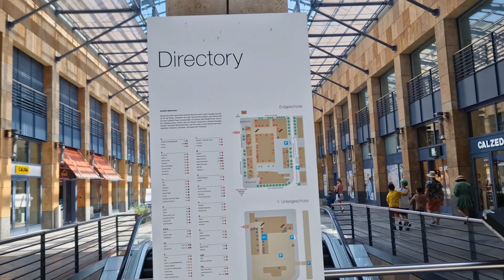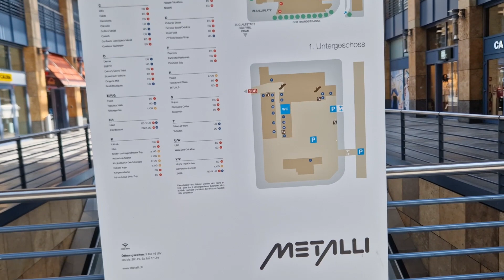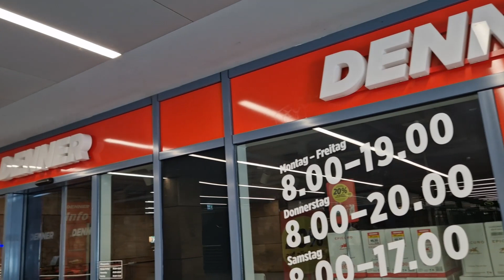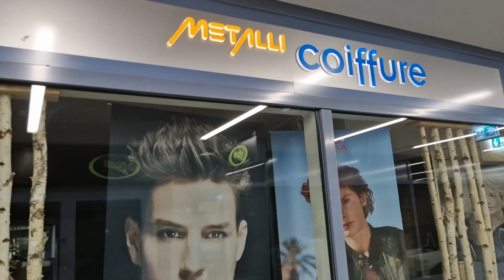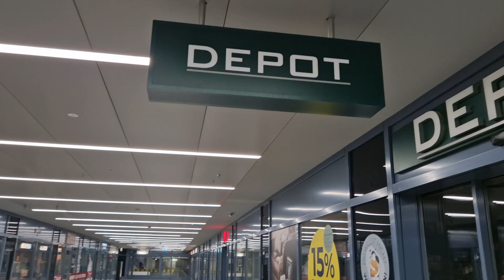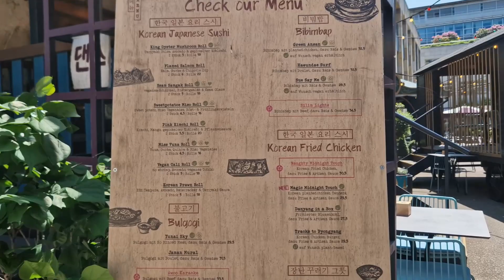METALLI MALL HERE IN ZUG, SWITZERLAND | Espanyolang PINAY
Hola buenos dias sa Pilipinas, mga amiga at amig
VLOG 60 is up!
Sa ilang buwan ko dito nagwo-work sa Zug, ngayon ko lang na discover na meron palang malaking mall. Tayo na mga amiga, tingnan natin!

Hope to see you on my next vlog!
Muchas gracias, mga amiga at amigo.